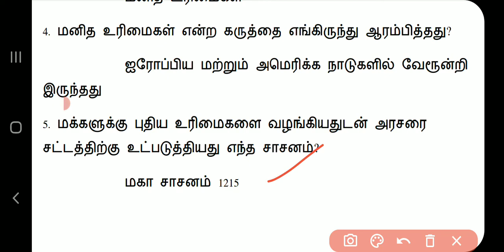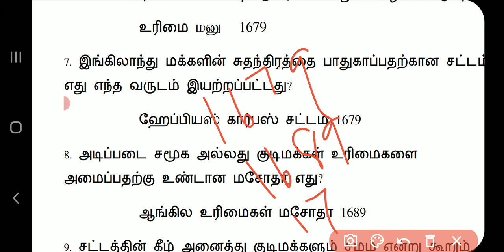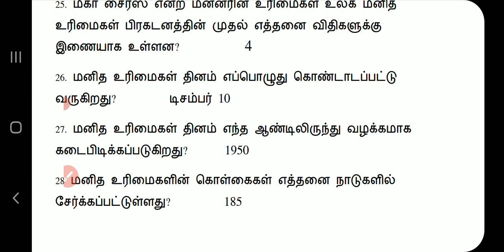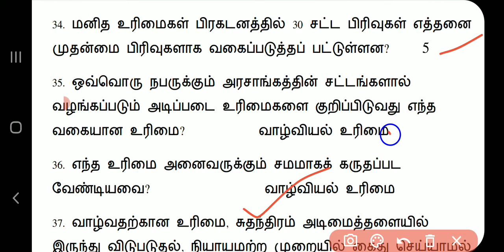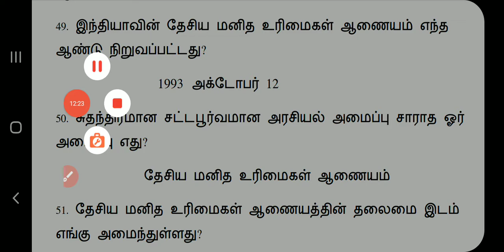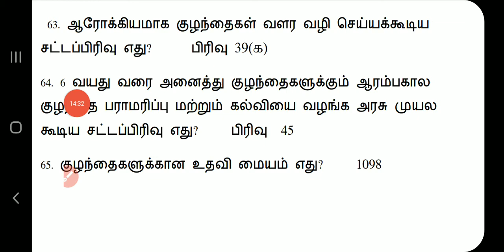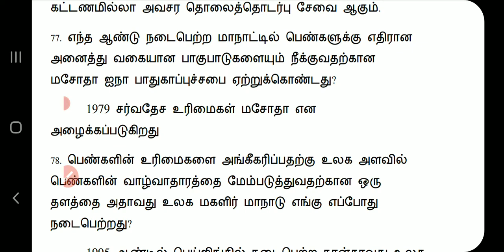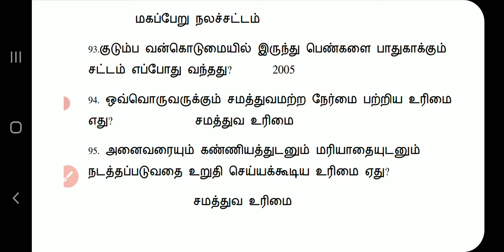8th std POLITY |மனித உரிமைகளும் ஐக்கிய நாடுகள் சபையும்| full lesson கேள்வி பதில் வடிவில்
8th std மனித உரிமைகளும் ஐக்கிய நாடுகள் சபையும் line by line questions